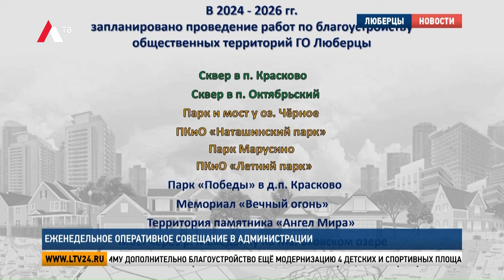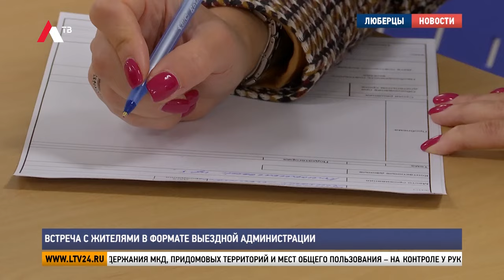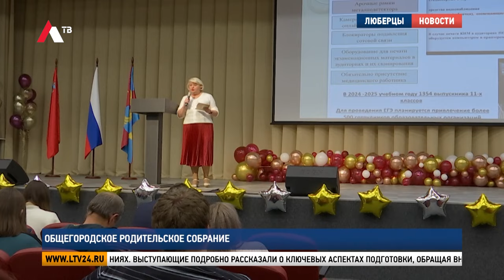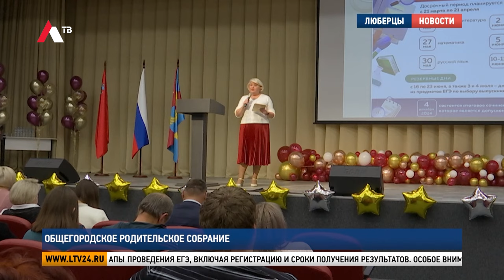Итоги недели от 23 ноября 2024 г.